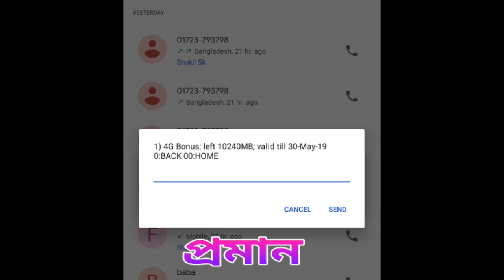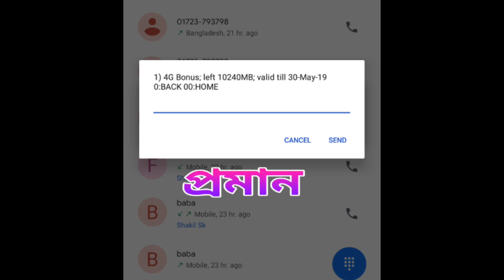(ঈদের সেরা অফার) ১০ জিবি ফ্রি নিন সবাই পাবেন ১০০% গ্যারান্টি | BL SIM FREE 10GB OFFER | BL FREE NET